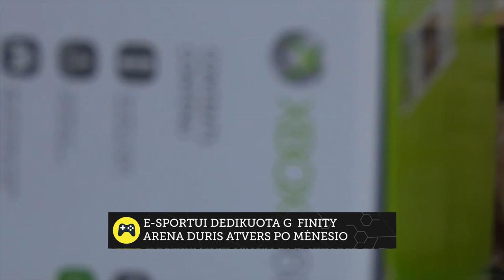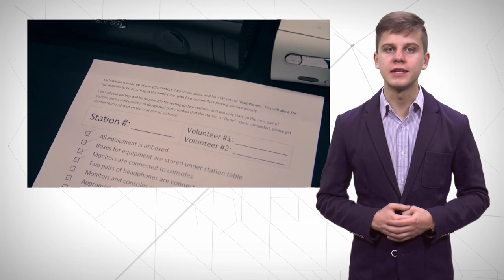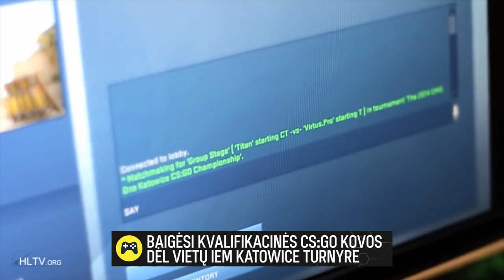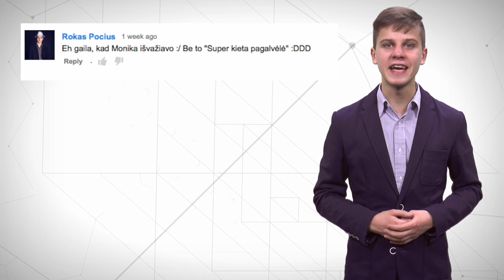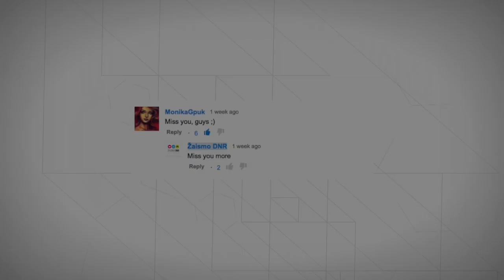Esportas / '15 / 8 savaitė — ESL rampage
Didžioji Britanija jau kuris laikas bruzda ir deklaruoja savo meilę e-sport’ui, bet panašu, kad britai nuo kalbų suka link darbų. Visų pirma jie atskleidė sprendimą surengti didžiausią CS ir LOL turnyrą iš visų kada vykusių albione. Be to, pakalbėsime apie kitus CS:GO bei kitų disciplinų didžiausius turnyrus.

Žvaigždė:
Jonas Brazys

Komanda A:
Agnė Kalinkaitė
Artūras Rumiancevas
Gediminas Tarasevičius
Giedrė Račkaitė
Jonas Brazys
Mangirdas Beniušis
Mantas Svidras
Martynas Klimas
Mažvydas Tautkus
Monika Gerdauskaitė
Vaidas Mikelskas